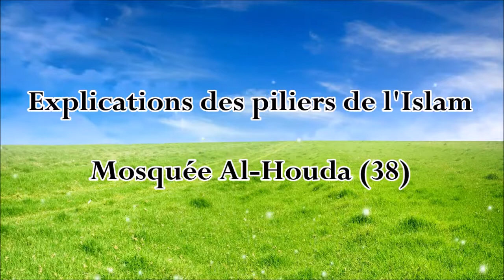04 شرح أركان الاسلام:‏ الركن الرابع : صيام شهر رمضان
Haytham Sarhaan

شرح أركان الاسلام : للشيخ هيثم سرحان حفظه الله :‏ الركن الرابع : صيام شهر رمضان